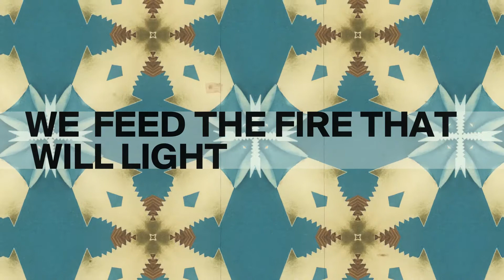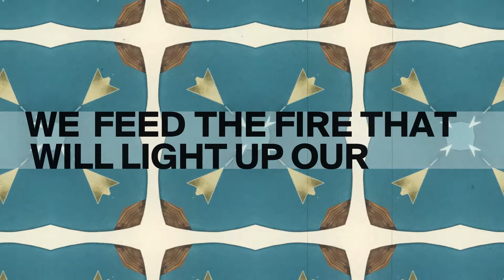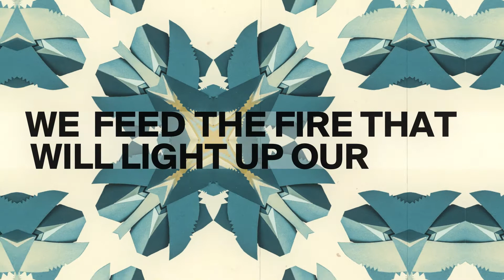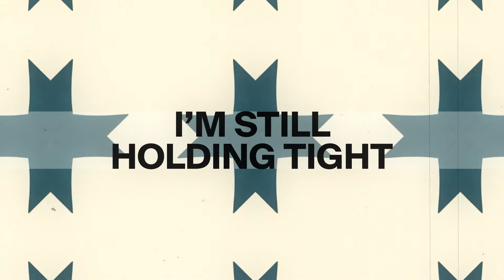The Black Seeds - Lightning Strikes (Lyric Video)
From the new album Fabric OUT NOW everywhere.